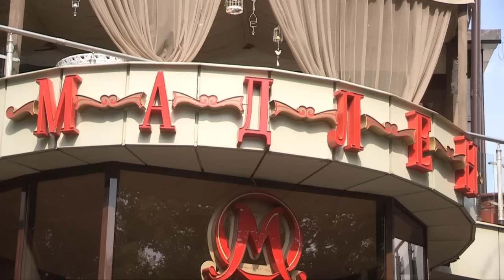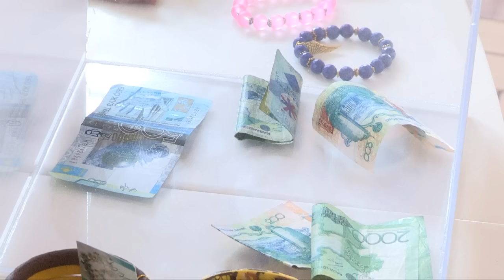Мадлен на палубе помогает Виоле Балан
Мадлен на палубе помогает Виоле Балан вместе с с детской редакцией "Час без родителей"